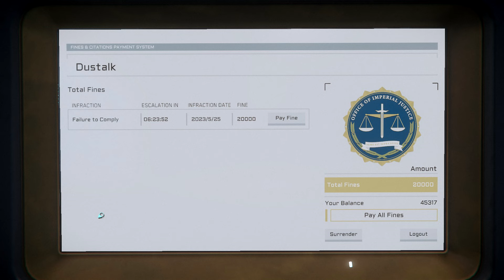The Journey So Far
- Screenshot Slideshow -